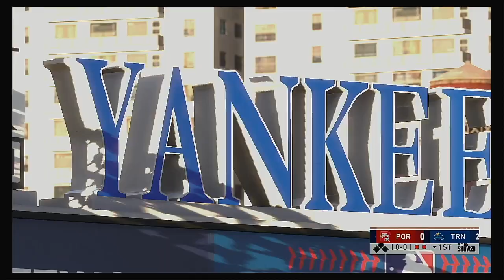EL 2020 Season 7 4 2020 Portland Sea Dogs @ Trenton Thunder